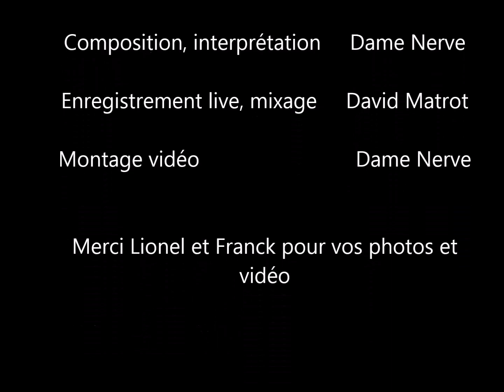DAME NERVE - LES LOUPS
Les Loups,  composé et interprété par Dame Nerve
Montage vidéo  Dame Nerve
Basse, boîte à rythme, looper voix

Enregistrement son live à la STA Dijon par David Matrot

Photo de couverture par Franck Lansiaux d'après un cliché de Lionel Coing